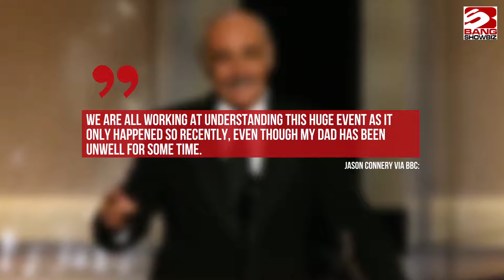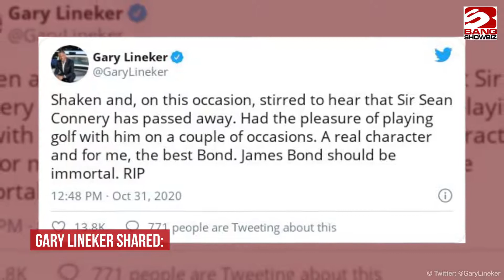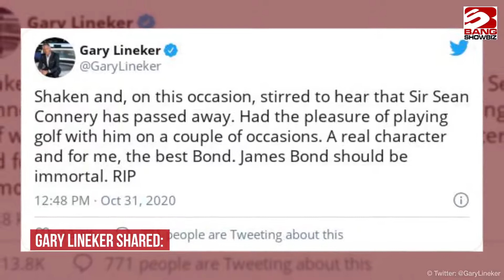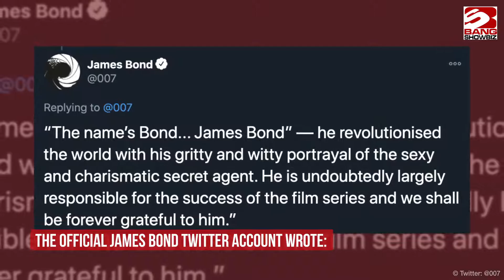Sir Sean Connery has died aged 90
The Scottish star - who was the first actor to play James Bond on the big screen - has passed away at the age of 90 with his family confirming that he died in his sleep while in the Bahamas.